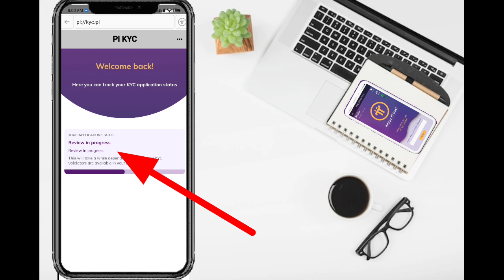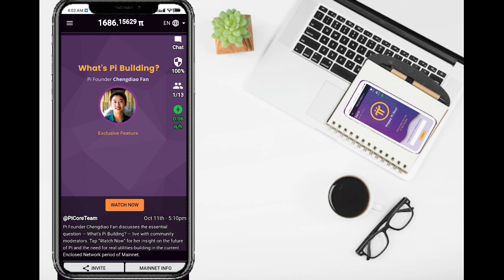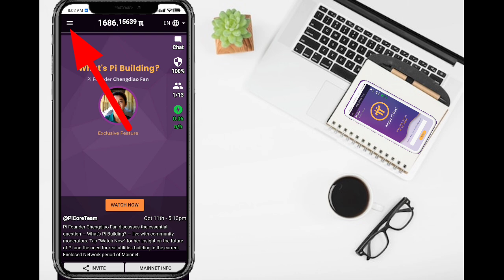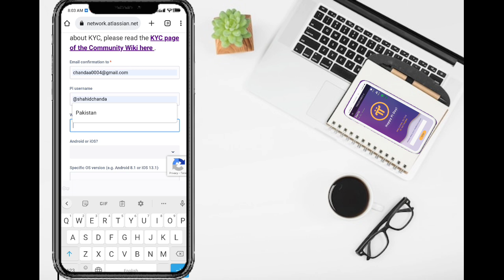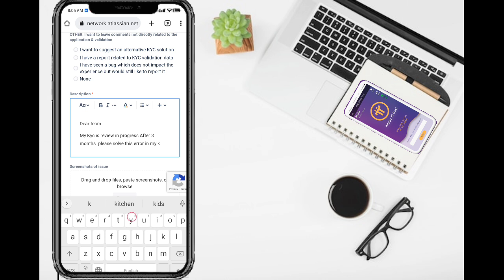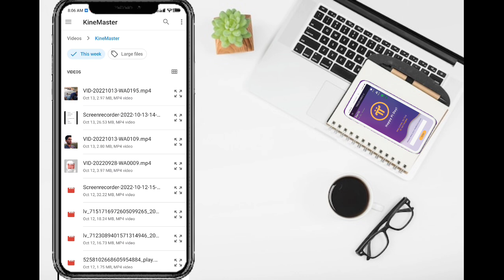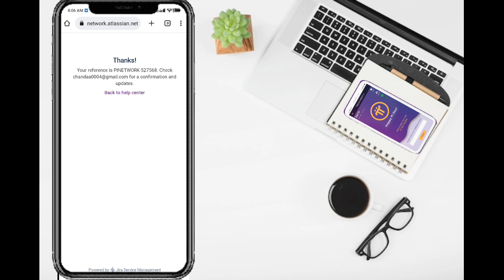KYC review in progress problem solve| pi network kyc kaise Karen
pi network
pi network
crypto news